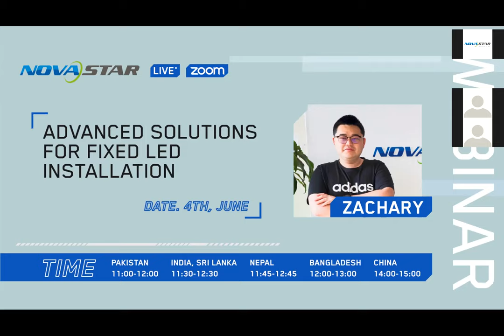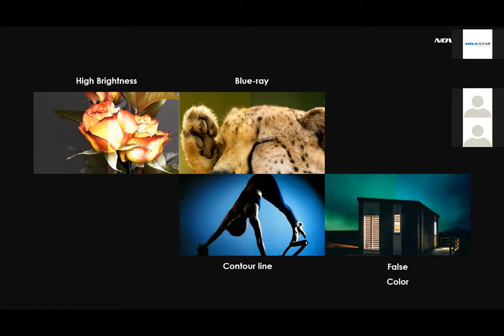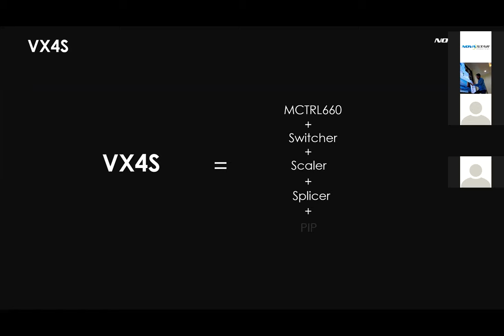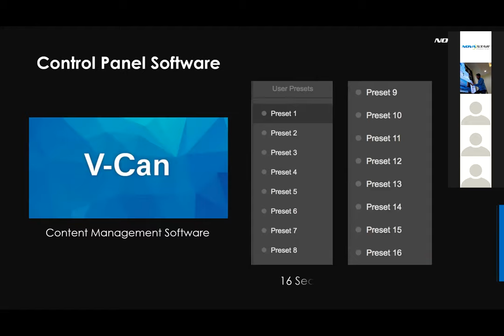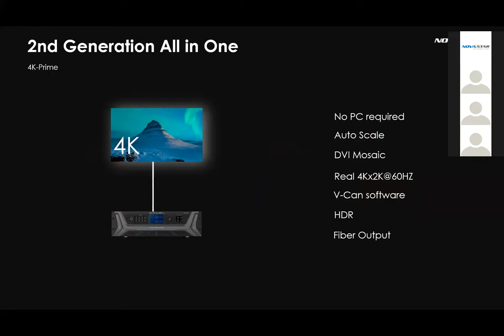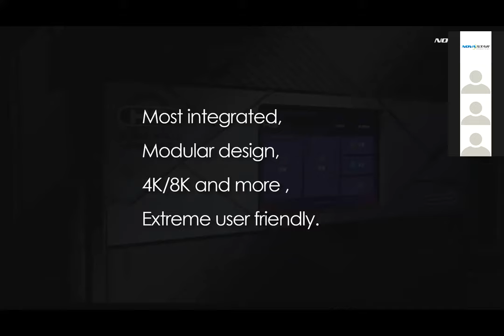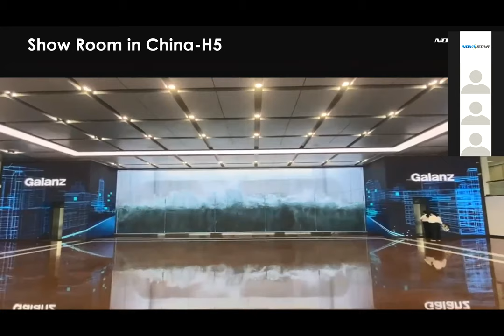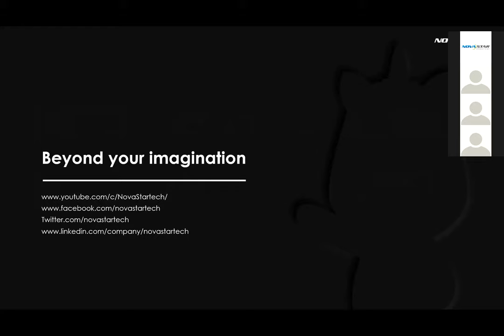Advanced Solutions for Fixed LED Installation, June 4th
With the rapid development of LED display and display technology, fixed LED installation involves more and more fields, such as conference centers, exhibition halls, studios, data centers, traffic command centers, smart classrooms, theaters, and so on. These scene-based applications not only have higher requirements for LED screens,  but also the combination of software and hardware and intelligent integrated solutions are also crucial. So how does NovaStar provide a full range of solutions in fixed LED installation?  Find the details on the webinar on June 4. Our senior regional manager Zachary will take you to decrypt the meeting room solution and All-in-one solution.